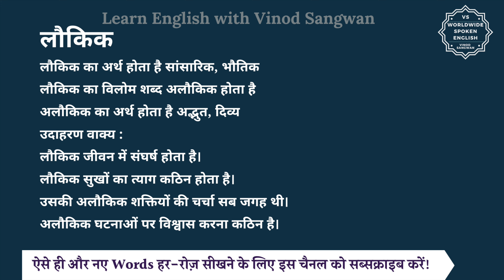लौकिक का विलोम शब्द क्या होता है | लौकिक का अर्थ | लौकिक का अर्थ और विलोम शब्द समझें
आज हम इस विडियो में सीखेंगे कि लौकिक का विलोम शब्द क्या होता है और इसका अर्थ क्या होता है और साथ में हम कुछ उदाहरण वाक्यों से भी इसे और अच्छे से समझेंगे।

लौकिक का अर्थ होता है सांसारिक, भौतिक

तो लौकिक का विलोम शब्द यानि कि विपरीतार्थक शब्द होगा अलौकिक और अलौकिक का अर्थ होता है अद्भुत, दिव्य

आइये अब हम लौकिक और अलौकिक को कुछ

जैसे कि आप कह सकते हैं :

लौकिक जीवन में संघर्ष होता है।

लौकिक सुखों का त्याग कठिन होता है।

उसकी अलौकिक शक्तियों की चर्चा सब जगह थी।

अलौकिक घटनाओं पर विश्वास करना कठिन है।